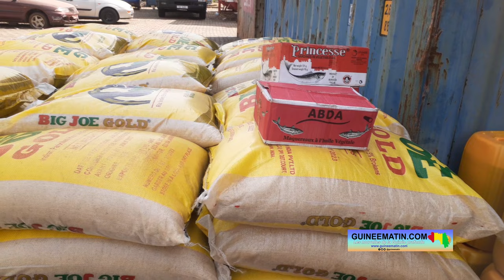Explosion du dépôt de carburant à Kaloum : AGL-Guinée vole au secours des sinistrés de Coronthie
Depuis l'explosion du principal dépôt d'hydrocarbures de Conakry, la chaîne de solidarité ne s'affaiblit pas autour des personnes impactées par ce drame dans la commune de Kaloum. Des structures étatiques, entreprises et sociétés privées, mais aussi des particuliers font parler leurs cœurs en apportant assistance à les compatriotes sinistrés. C'est le cas de l’AGL-Guinée qui a offert hier, mercredi 20 décembre 2023, des denrées de première nécessité aux sinistrés de Coronthie, le quartier le plus touché par ce drame, a constaté Guineematin.com à travers un de ses reporters.

Ce don offert par l'entreprise en charge de l'exploitation de Conakry Terminal au port autonome de Conakry est essentiellement composé de 5 tonnes de riz et 100 bidons d'huile végétale. Et, il est destiné à 22 concessions pré-recensées par les agents de l'entreprise dans le quartier Coronthie. Fodé Diaouné, responsable de communication de AGL Guinée, assure que c’est une obligation morale pour AGL-Guinée d’être aux côtés des populations dans ces moments difficiles.

« Vous savez, notre pays a enregistré l'explosion du dépôt central d'hydrocarbures en début de semaine. Donc, AGL opère en ville ici, les habitants de Coronthie se sont nos voisins, se sont nos collègues de travail qui y habitent. Et donc, c'était une obligation morale pour nous de venir assister ces populations. Nos travailleurs qui sont victimes de cette explosion travaillent avec nous depuis des années. Donc, s'ils ont un malheur, nous sommes obligés de compatir à leur douleur. C'est pourquoi la direction générale d'AGL en Guinée à travers son directeur général, M. Fabjanko Kokan, a décidé d'apporter une première aide d'urgence à nos voisins de Coronthie. Nous avons commencé aujourd'hui par les denrées alimentaires : le riz et l'huile pour le moment. Ce n'est qu'une première action. Il y a des actions encore plus ciblées qui vont venir pour aider nos collègues qui ont été victimes de cette explosion à Coronthie. Ce n'est pas une première pour notre entreprise. Vous qui nous accompagnez tous les jours, vous savez que le social fait partie de notre ADN », a dit le responsable de communication de l'entreprise AGL-Guinée.

En apportant ce geste humanitaire, Fabjanko Kokan, Directeur général d'AGL Guinée, a appelé à plus de solidarité autour des sinistrés.

« Nos motivations sont simples. Ça s'appelle de l'humanitaire. Les gens sont dans les besoins suite à l'explosion. Ces gens-là ont besoin de nous. Je sais qu'on a tous des problèmes, mais il y a quand même les priorités. On ne peut pas regarder uniquement nos problèmes à nous. Chacun doit faire un petit geste. Si tout le monde fait un petit geste, ça va devenir un grand geste. C'est pourquoi j'en appelle à la solidarité autour de ces sinistrés. Ce n'est pas les produits de luxe qu'on a offert, c'est les produits de première nécessité », a-t-il indiqué.

De son côté, madame Aminata Bangoura, bénéficiaire, a remercié, au nom de ses pairs de Coronthie, l'entreprise AGL-Guinée pour ce geste hautement significatif.

« Depuis la survenue de ce drame, c'est la première fois qu'on bénéficie d'une telle aide. Depuis la destruction de nos maisons ici, c'est la première fois que quelqu'un nous apporte des vivres ici à Coronthie. Donc, je ne peux que prier pour l'entreprise AGL au nom de tous les bénéficiaires. Que Dieu leur paie au centuple. On a beau entendu parler des dons, mais c'est la première fois d'en recevoir. J'ai eu 4 sacs de riz et 4 bidons d'huile pour notre concession. Merci à eux », s'est-elle réjoui.

Le Directeur Général d'AGL Guinée a enfin promis une assistance aux 8 employés de l'entreprise AGL dont les habitations ont été impactées par l'explosion du dépôt à Coronthie, afin de leur permettre de reconstruire leurs maisons.